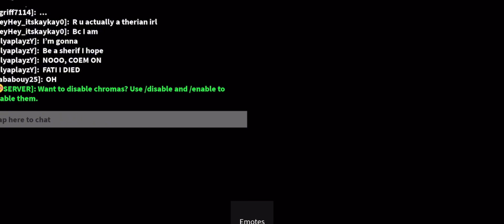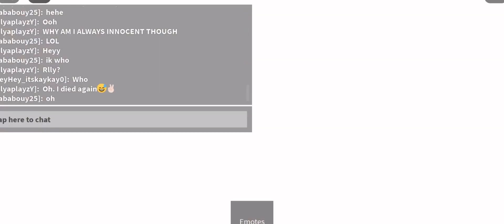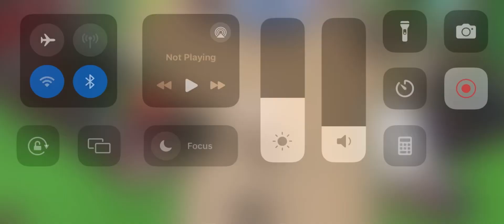Let’s play Roblox! | KayKay_is_CrayCray | Mm2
Join me as I play Roblox! I’ve never played Roblox and I think I should change that soooooo let’s try Mm2! There’s another therian in the game?!